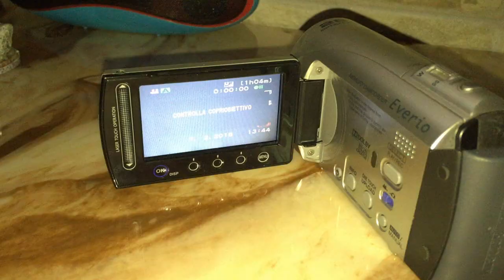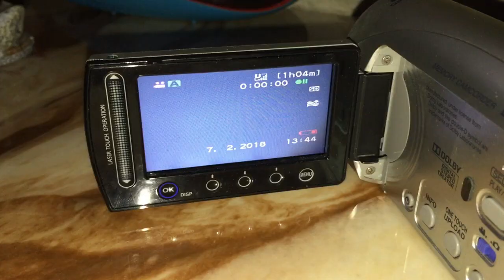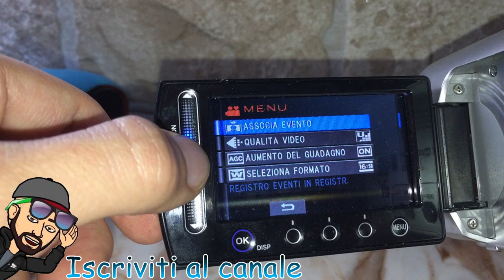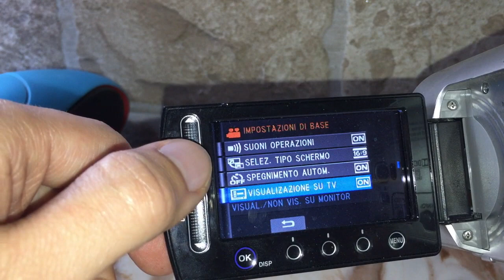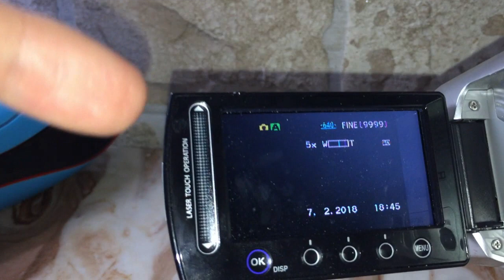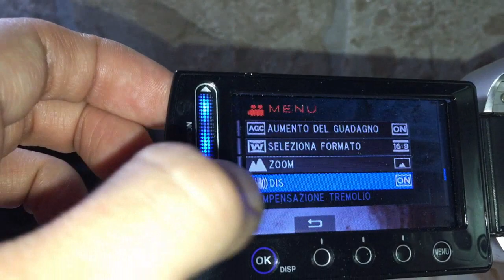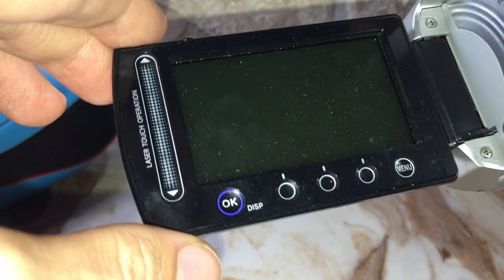La mia Videocamera:JVC GZ-MS 90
BUONA VISIONE!!!